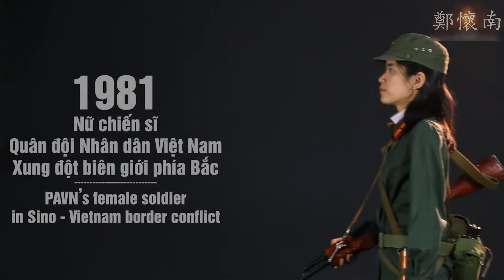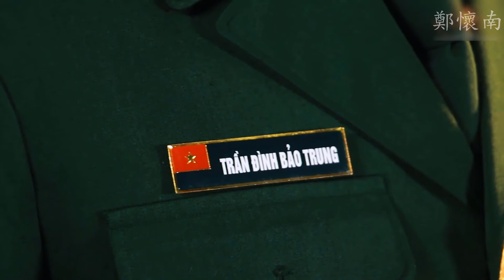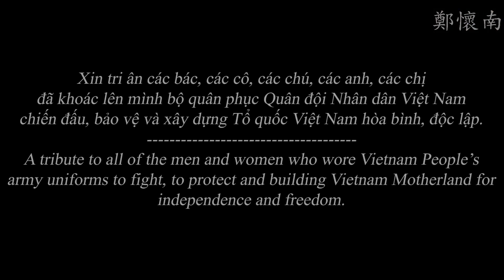Quân Đội Nhân Dân Việt Nam (1975 - 2020) 2021 - Part 2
Nguồn:  SDMI Southern Delta Military Impression